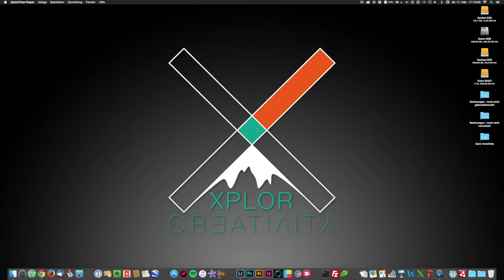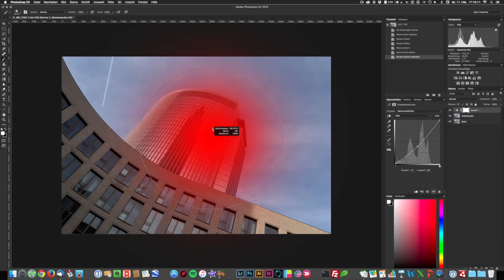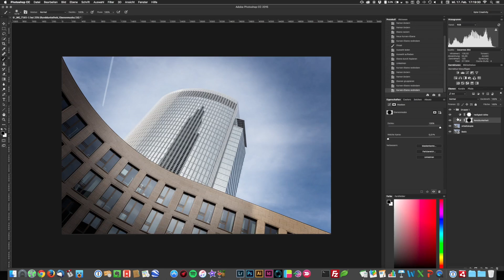SO ERSTELLST DU DIE BESTE VIGNETTE | Volle Kontrolle über Randabdunkelungen in Photoshop | QUICKTIP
Werbevideo
Heute zeige ich euch den meiner Meinung nach BESTEN Weg zum Erstellen von Vignetten mit Photoshop.
Was diese Methode zur 1. Wahl macht?
Ihr habt dabei die volle Kontrolle über die innere und äußere Helligkeit der Vignette UND über die Form der Vignette und könnte so auch bildwichtige Elemente am Bildrand aussparen oder die Vignette nicht-mittig platzieren.

Hinterlass auch gerne einen Kommentar mit deinem Feedback. Ich freue mich, von dir zu hören!
Trage dich in meinen Newsletter ein und erhalte immer die neusten Updates, Rabatte & Sonderaktionen: